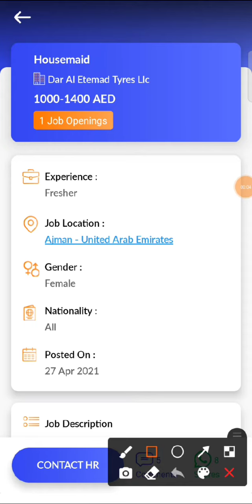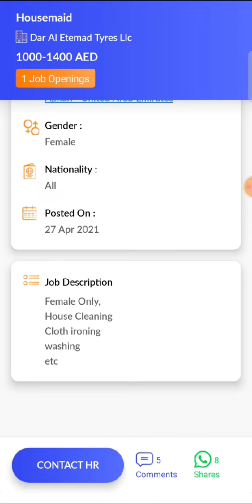JOB IN UAE / Role: Housemaid / Company: Dar Al Etemad Tyres Llc / Salary: AED 1000 - 1400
23. Check out this job opening on the Skillbee app that is available for you:

Role: Housemaid

Company: Dar Al Etemad Tyres Llc

Openings: 1

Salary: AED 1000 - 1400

Experience: Not required

Job Location: Ajman - United Arab Emirates

Follow SkillBee :-